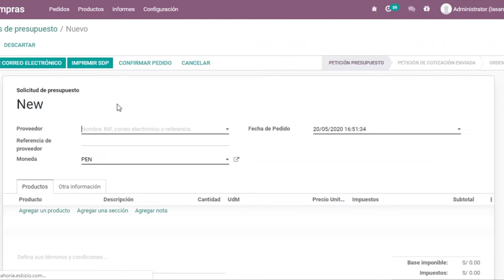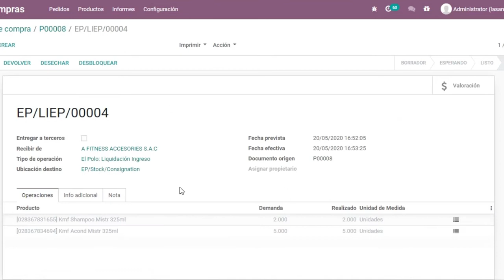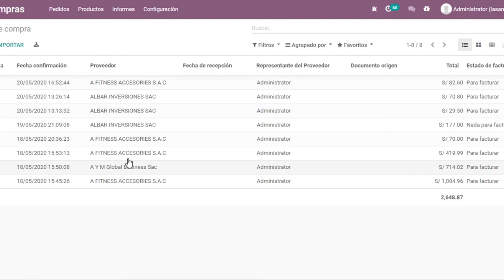Controla las Facturas de proveedores. Que no te cobren de más, con gestión de compras en Odoo13